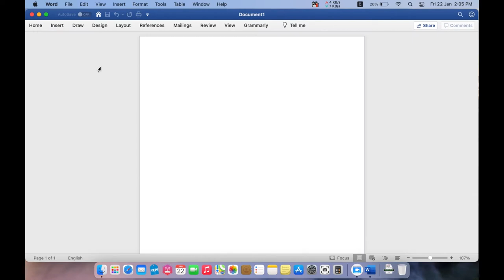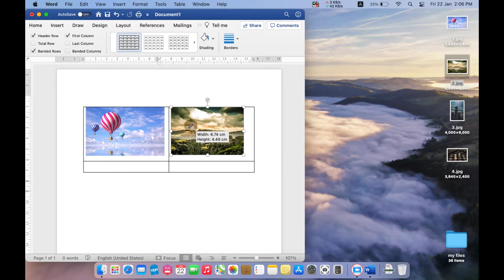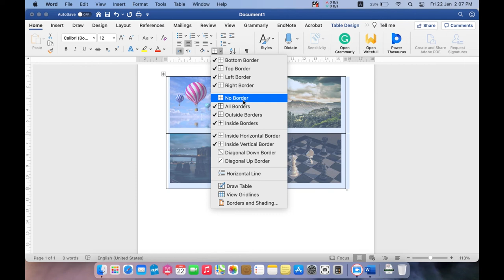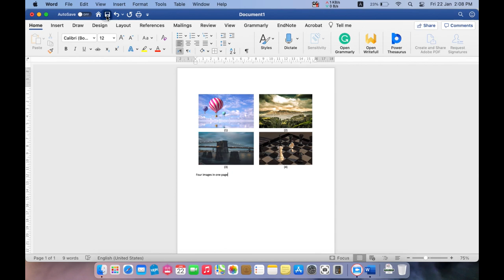Steps for editing and arranging multiple images into a single Microsoft word page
in this video, we can watch how to arrange multiple images in one Microsoft Word page. it is very easy, fast, and ordered.

if you like my videos please, like, share, and subscribe to my channel also, for more tips and tricks, you can browse my , where we can directly chat if you have any questions